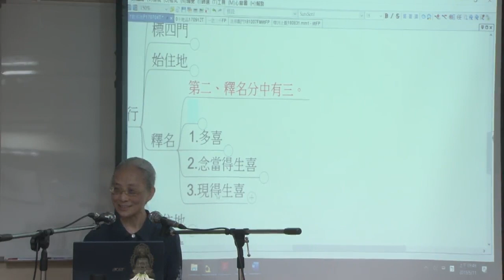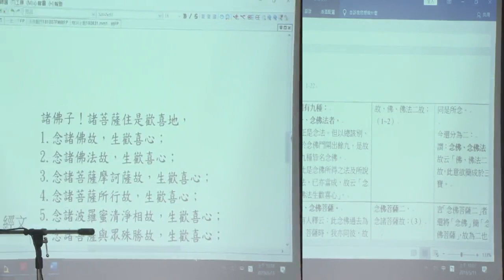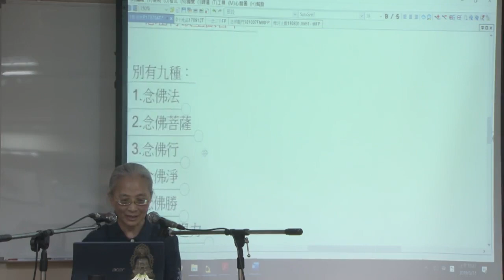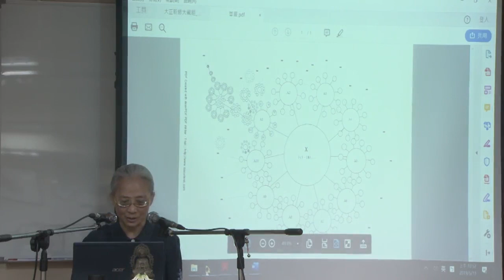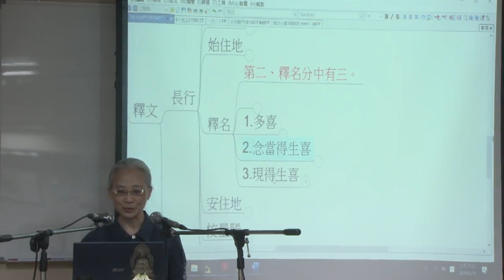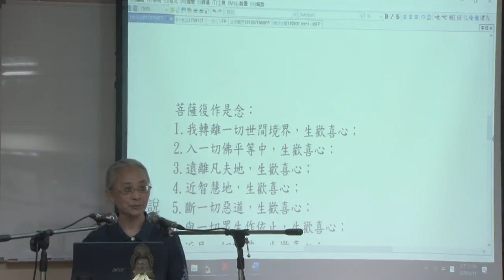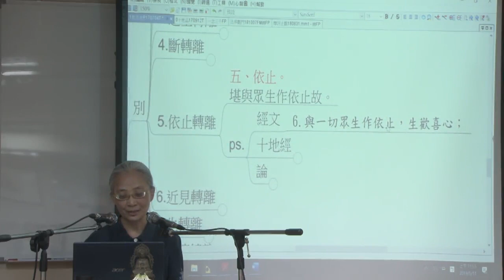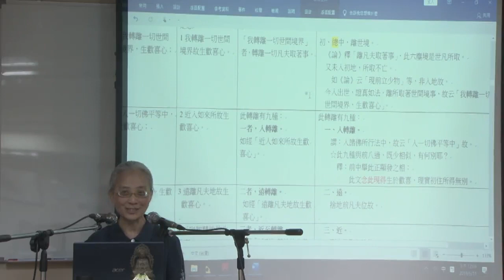華嚴經入門--第087集/陳英善居士主講